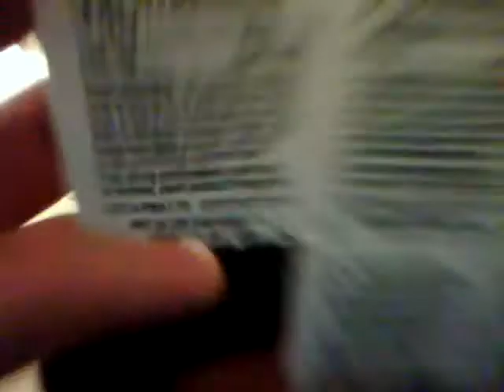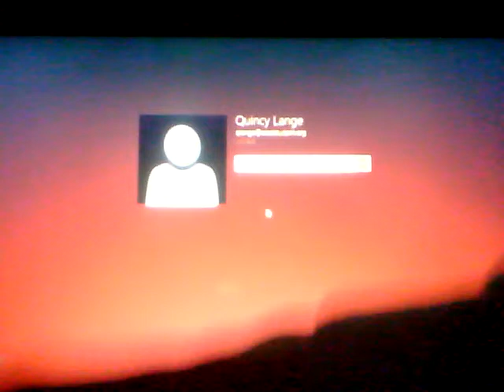z vlog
Hi